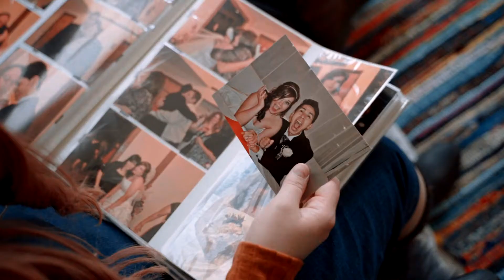Jess Morales Photo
MY WHY:

Why I'm Passionate, How it started and WHY you should book your wedding with me. It's not just a job or a dollar sign, ITS PERSONAL. That's what we are all about. So get ready to have all the laughs, taco dates and REAL moments with your human on your BEST DAY EVER.

Jess Morales Promo Video 🙂
Thanks Olivia and Andrew for modeling for this shoot and willing to hike in formal attire all day, you guys really saved me last minute!

Thank you Steven with Cinema77.com for working so hard on this for me!